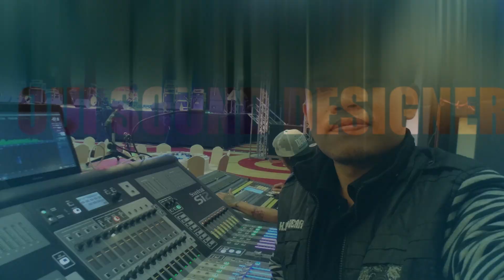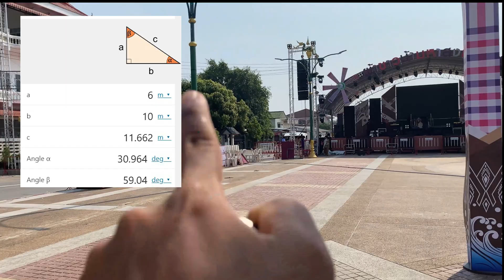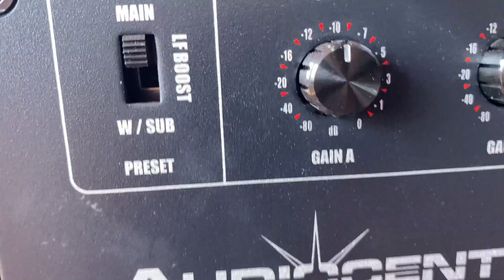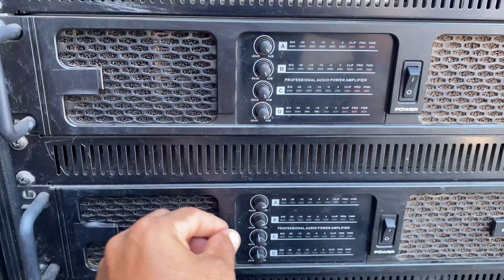พาทำ Gain shading ลำโพง Line array แบบง่ายและเร็ว [Amplitude steering of Line array speaker]